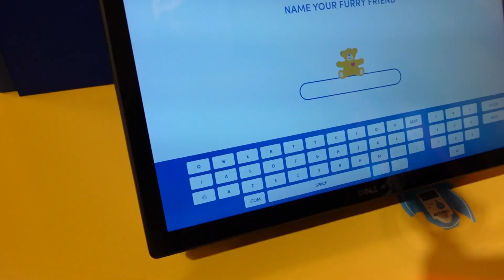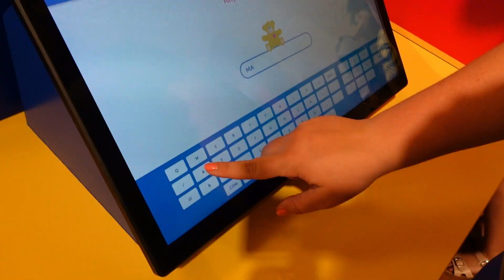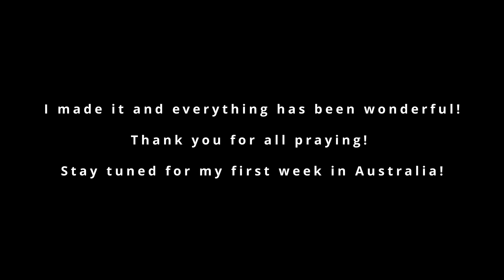Vlog #1 Traveling to Australia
Come with me as I travel from America to Australia! This is only one of the many vlogs that I will share while I am in Australia for the next 9 months.